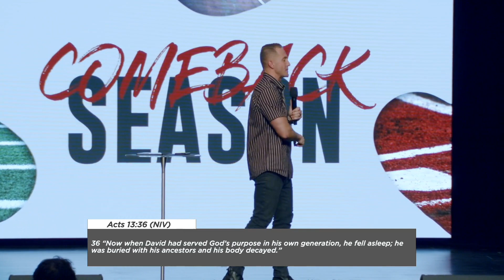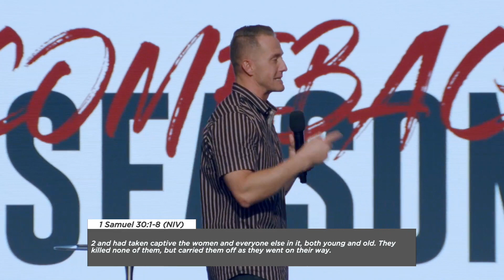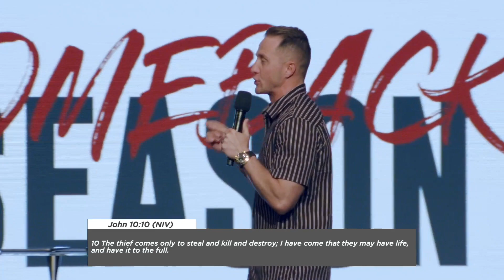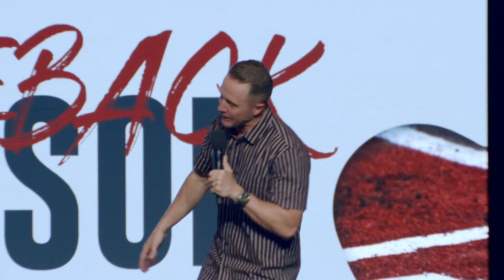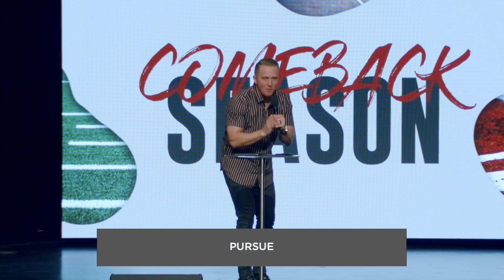Pastor Dustin Bates | Comeback Season: Part 1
This message, 'Comeback Season' was preached by Pastor Dustin Bates, at Church Eleven32 in Allen, Texas. We serve a God of the comeback. The things that you think are a setback, could be a setup! As long as you have breath in your lungs, you have purpose for your life!

Message: Comeback Season
Verse: Acts 13:36 (NIV)

00:00 - Acts 13:26
02:00 - If you still have breath in your lungs, you still have a purpose in your life.
06:00 - We serve a God of comebacks.
07:30 - What you think is a setback, could be a setup for a comeback.
09:10 - If you have a mentality that you're going to lose, you probably will.
10:12 - When you don't identify the right enemy, you'll fight the wrong one.
13:00 - Discouragement is the greatest, when your breakthrough is the closest.
17:10 - Hope and discouragement are enemies that fight for dominance.
21:50 - Forgiving the people who hurt you will set you up for a comeback.
36:58 - End

Join us live every Sunday at 9 am, 11 am 1 pm, 5 pm, and 7 pm. (CT)